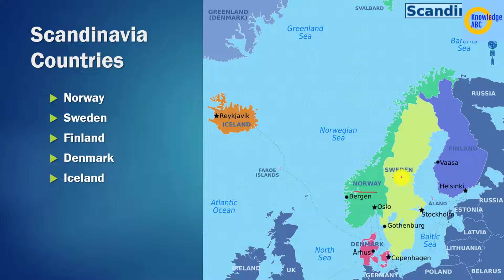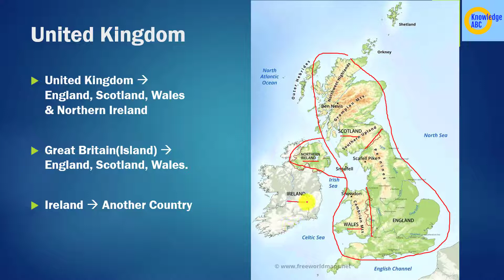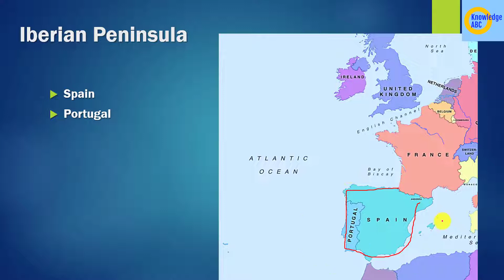Europe Map | Political Map of Europe | European Countries with Names and Capital | KnowledgeABC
Hey all...in this video I will discuss the Political Map of Europe and European countries with Names and Capital. I shall also discuss  Scandinavian Countries, United Kingdom and Ireland, Iberian Peninsula/Countries, Italian Peninsula, Baltic Countries, Balkan Countries, Europe Sub-Division, etc

Chapters:
00:00 Introduction
00:14 Europe In World Map
00:24 Boundries of Europe
00:47 Political Map of Europe
01:38 Scandinavian Countries
02:21 United Kingdom and Ireland
04:09 Iberian Peninsula/Countries
04:59 Countries of Europe
15:40 Italian Peninsula
16:07 Baltic Countries
16:19 Balkan Countries
16:50 Europe Sub-Division
18:34 European Countries with Capital